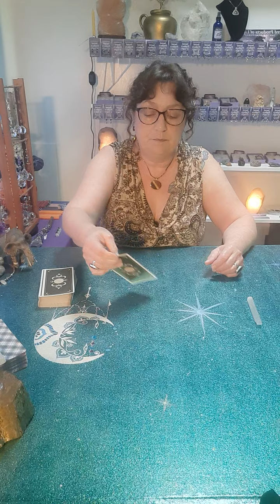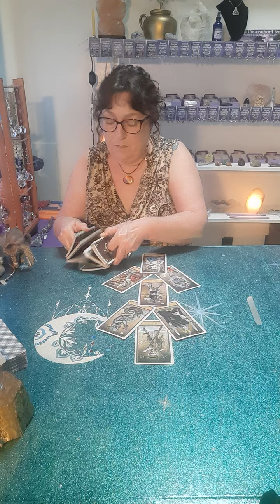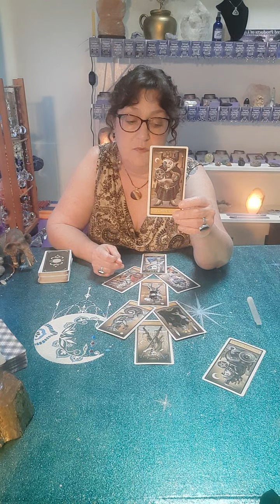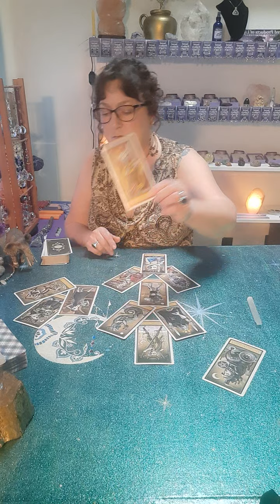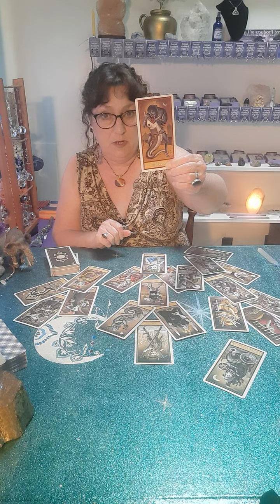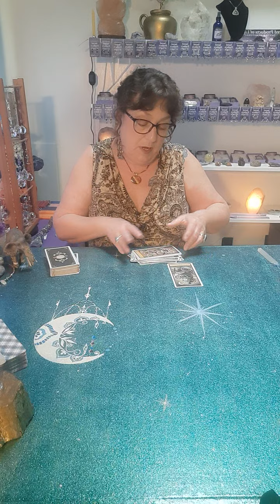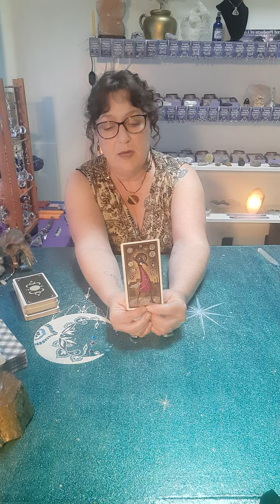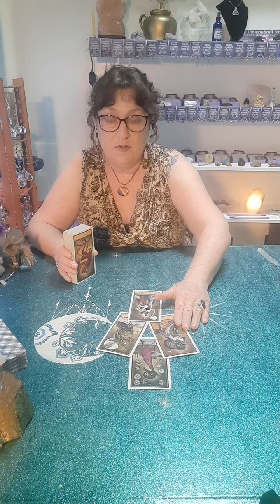9/12/23 Universal Message Tarot Insight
To follow me on Rumble, find me @
realTarotLorriMcCafferty

To watch today's Rumble reading regered to in this video, please follow the link 👇

This channel provides a free service and is a home production. If my free-flowing organic style is not for you, just happily move on.

Much love,
Lorri